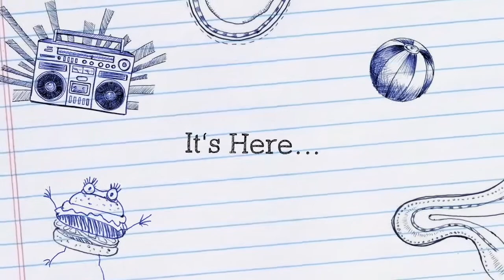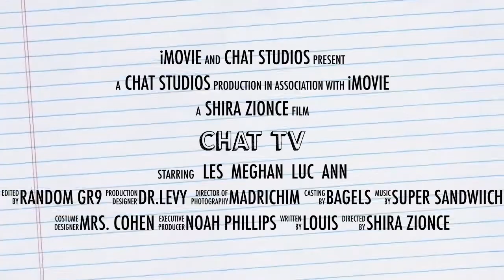CHAT TV 2018 Promo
It's 2018 everybody! That means CHAT TV is back and better than ever. But to make it the best it can be, we need YOU to submit your own creepy/hilarious/strange/educational/entertaining videos! If you want to be featured on the coolest TV channel in town, fill out this form about your submission!
We can't wait to see what you, the students, have to offer.

With love,
The CHAT TV student team